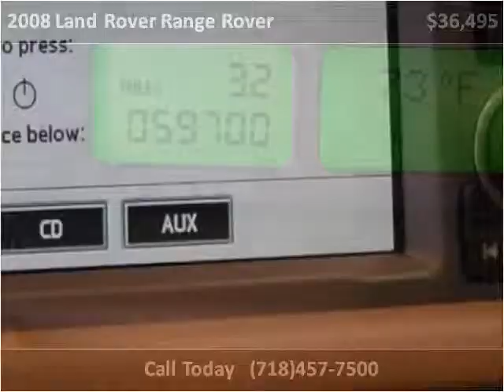2008 Land Rover Range Rover Used Cars Woodside NY